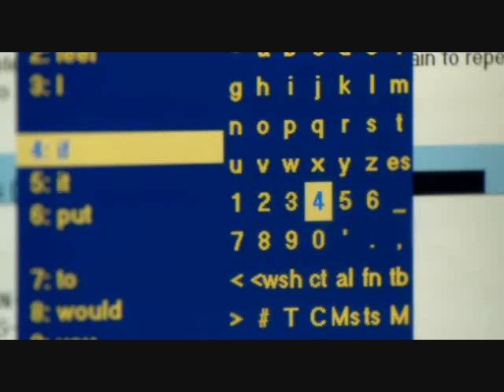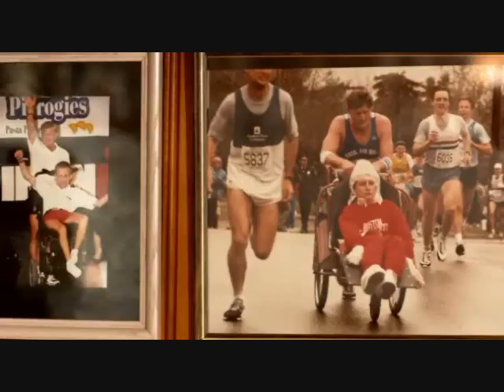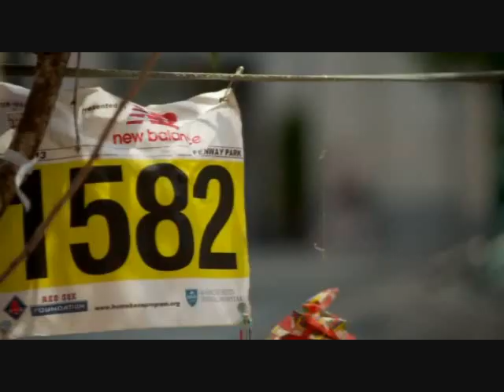Team Hoyt Accepting ESPY "Jimmy V" Award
On the evening of July 17th, Dick and Rick Hoyt of Team Hoyt accepted the Jimmy V Perseverance Award, named in honor of the late North Carolina State men's basketball coach, Jim Valvano at the Nokia Theater in Los Angeles. Team Hoyt has been inspiring people throughout the U.S. and around the world and in April of 2013 would have marked their last race, but because of the marathon bombing, will race again in 2014 for those who died and were injured. This, after racing more than 1,000 races over the years.